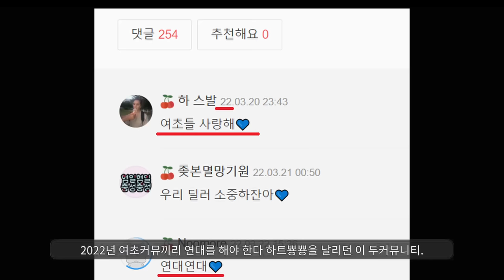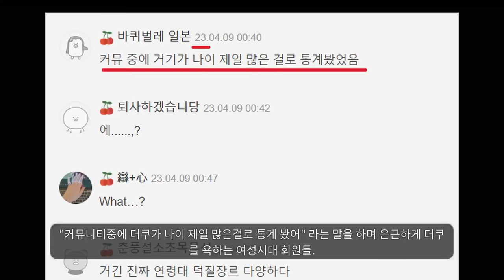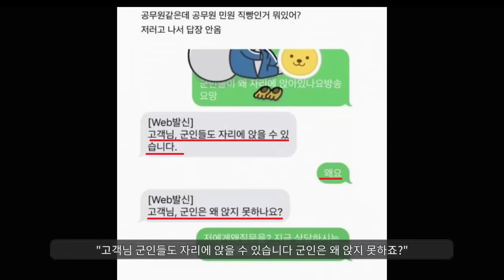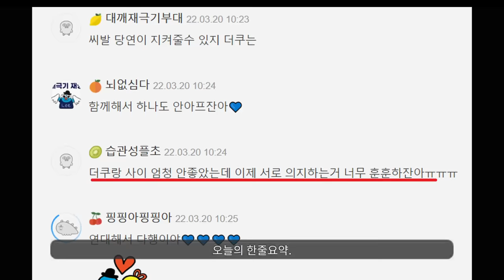여성시대 vs 더쿠 세기의 옹졸한 대결